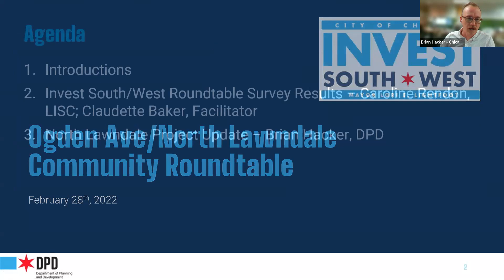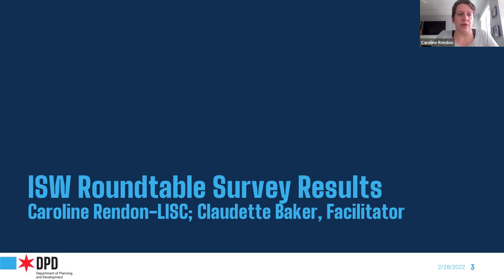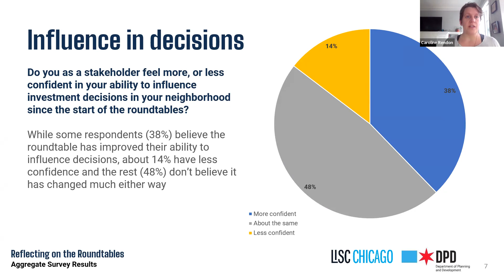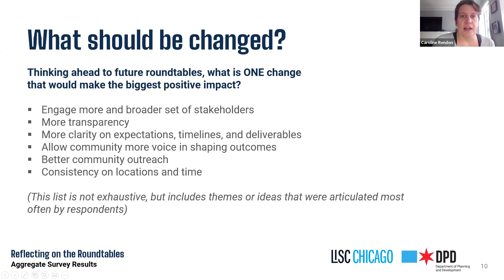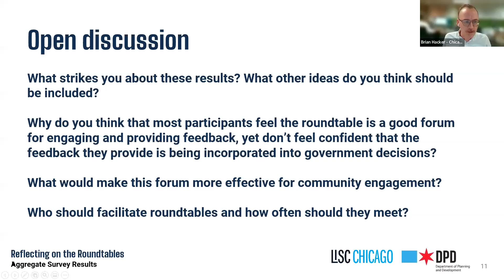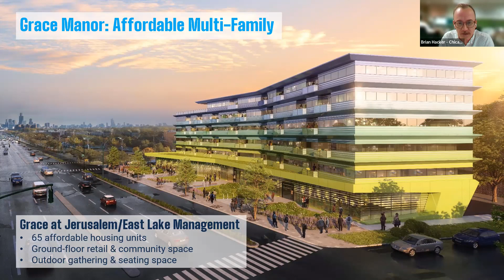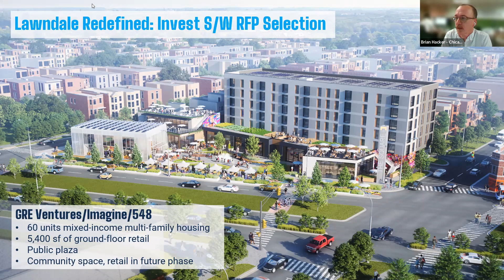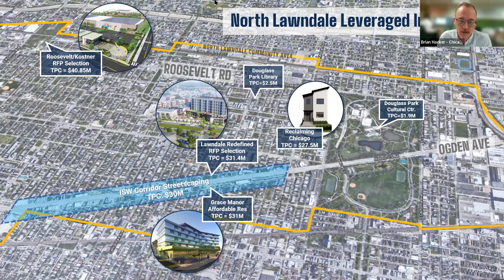North Lawndale Neighborhood Roundtable: Feb. 28, 2022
The North Lawndale Neighborhood Roundtable met virtually on Feb. 28, 2022.